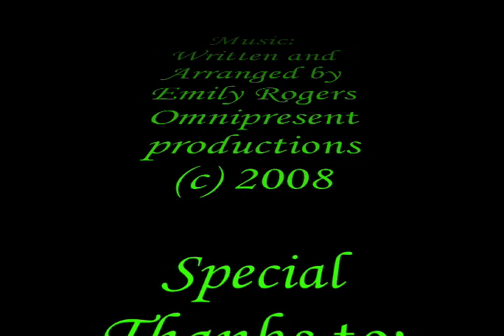Emily Rogers - Produced and Directed by Ray Jonson, Rjvs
Bass Guitarist Emily Rogers, a little cute girl to a beatiful woman on the bass.  Emily plays with Ribs and Monica Blaire.